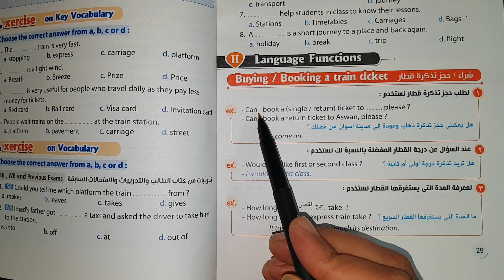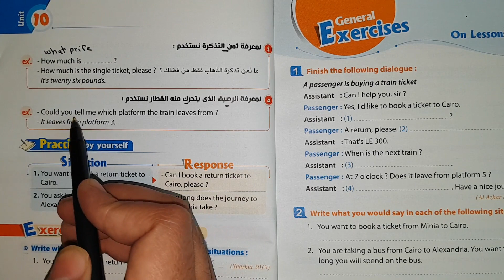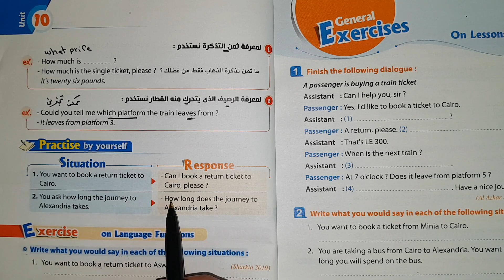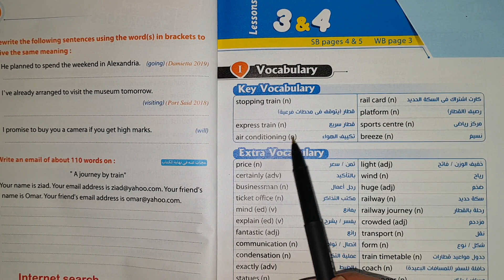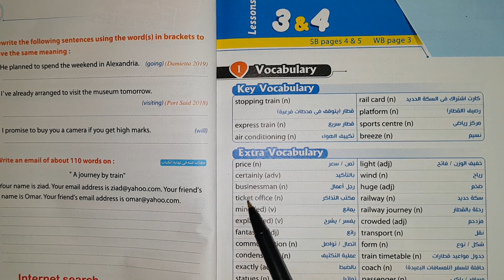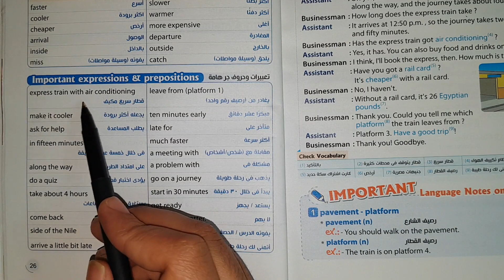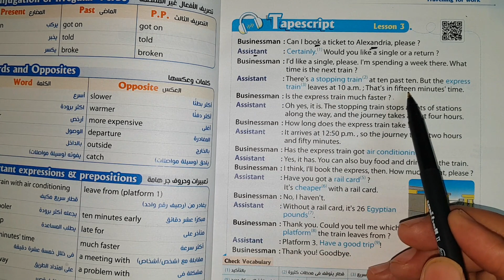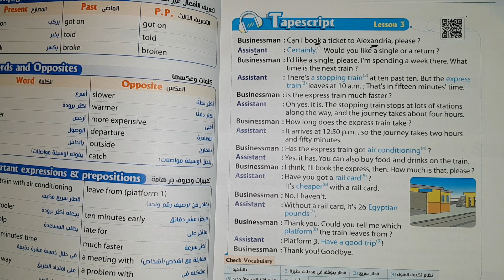الصف الثالث الاعدادي انجليزي الترم الثاني 2020 الوحدة العاشرة travelling for work الدرس 3&4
السلام عليكم ورحمة الله وبركاته, ان شاء الله في الفيديو ده ابسط شرح لمنهج اللغة الانجليزية للصف الثالث الاعدادي 2020 الترم الثاني الوحدة العاشرة Travelling for work الدرس الثالث والرابع